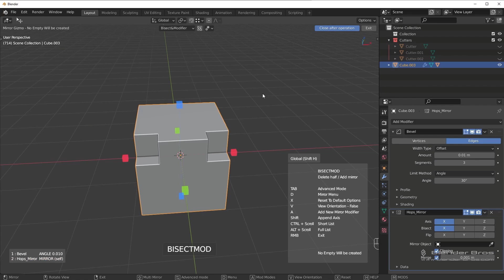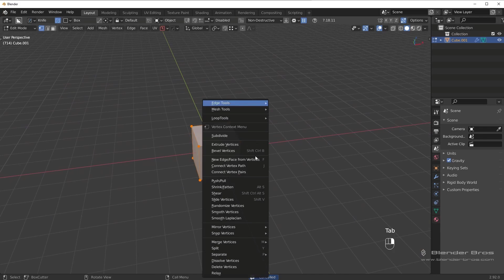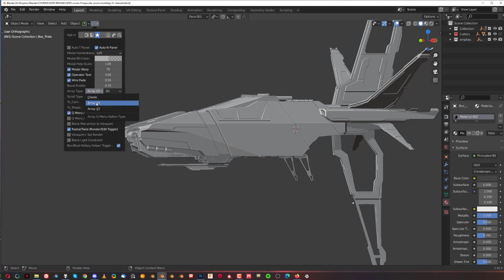FREE Update for Ultimate Guide to Hard OPS and Boxcutter for Blender